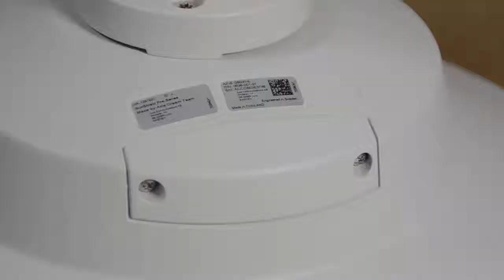Installation tip: Inserting a SD card in an AXIS Q6000-E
A video clip illustrating how to install a memory card in an AXIS Q6000-E Network Camera.